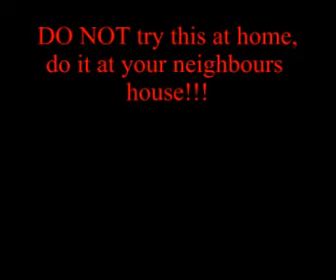Blowing up stuff with Sky Rockets!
Me and mi dad and bro blow up some stuff with standard sky rocket fireworks